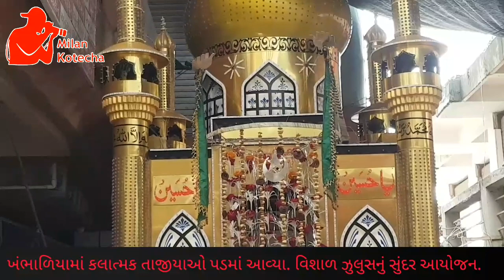ખંભાળિયામાં કલાત્મક તાજીયાઓ પડમાં આવ્યા. વિશાળ ઝુલુસનું સુંદર આયોજન.